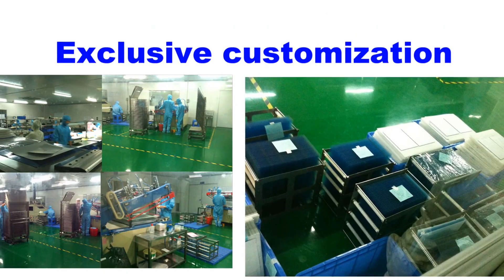6AV7430-3BA20-0AT0 Touch screen panel, Protective film for 6AV7 430-3BA20-0AT0 SIMATIC FLAT PANEL 19